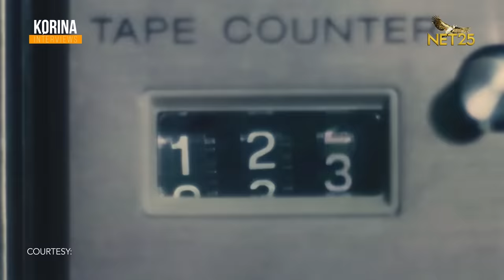Hindi Kaya ng Pelikula ang mga Nangyari sa Buhay Ko: Boyet de Leon to Korina | KORINA INTERVIEWS